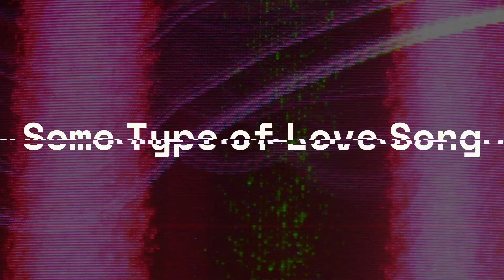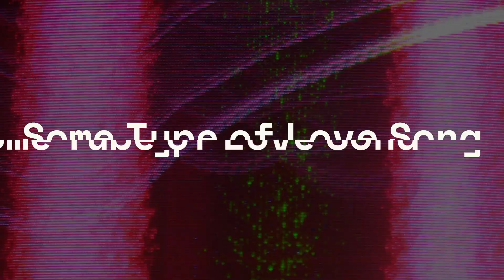Misfit - Some Type of Love Song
Prod. By Bezine